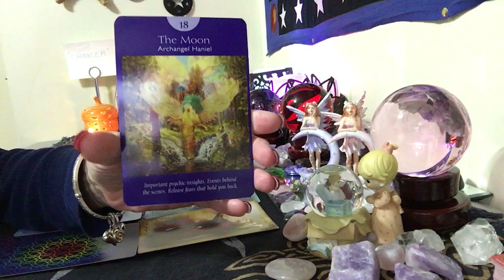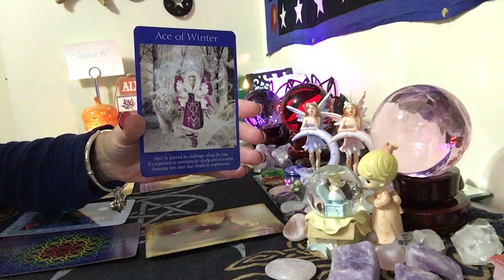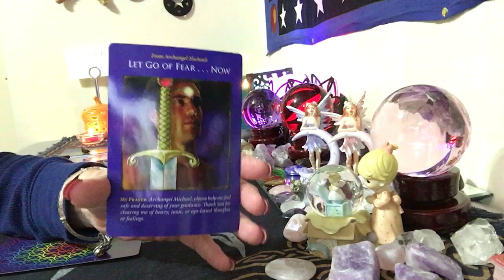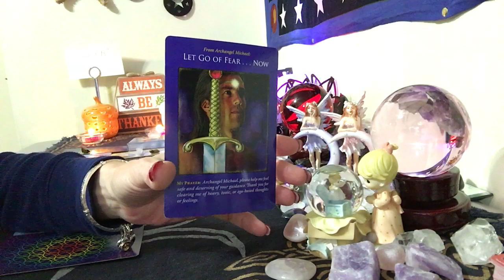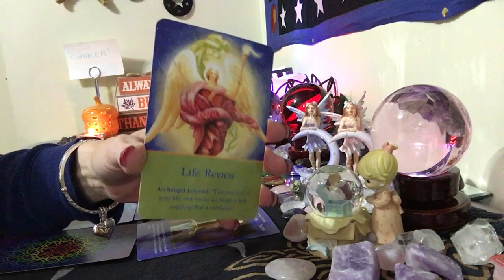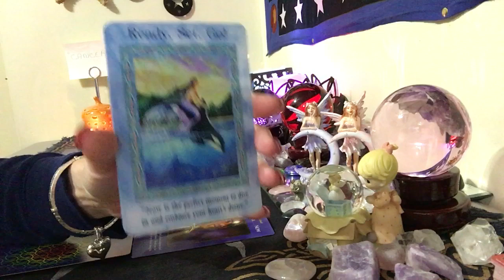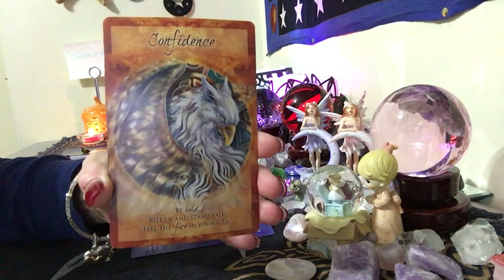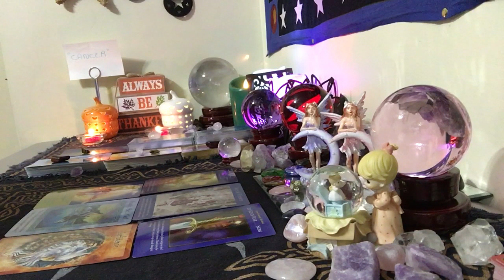Cancer, weekly, November 20-26,2016 angel advice Oracle card messages